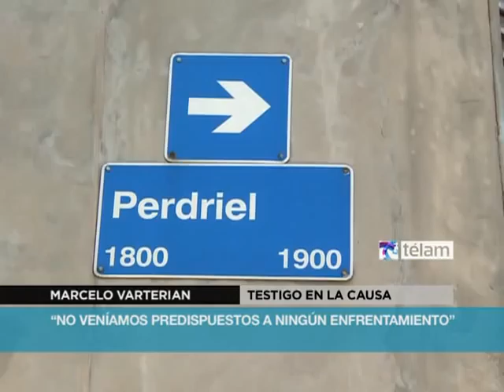Jueces realizaron inspección ocular donde asesinaron a Mariano Ferreyra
Los jueces del Tribunal Oral que juzga a los detenidos por el asesinato del militante del Partido Obrero Mariano Ferreyra, realizaron una inspección ocular en el lugar del enfrentamiento, en el barrio porteño de Barracas, a seis meses del inicio del proceso.